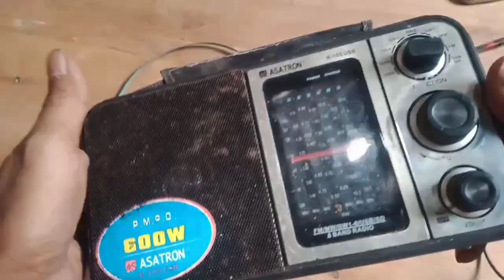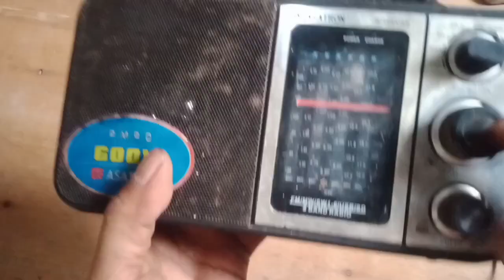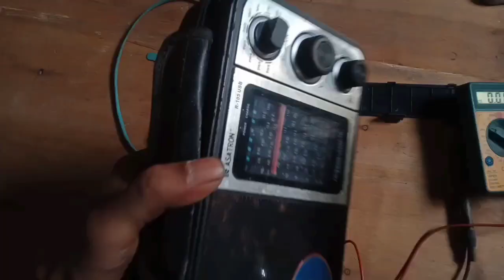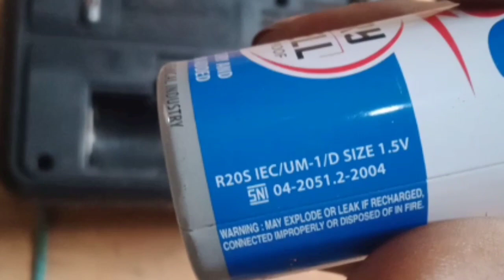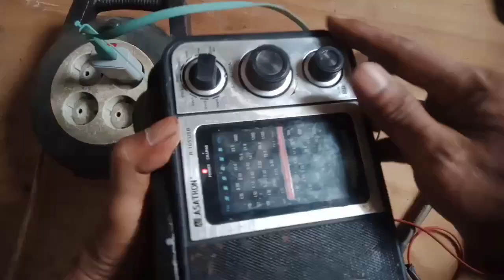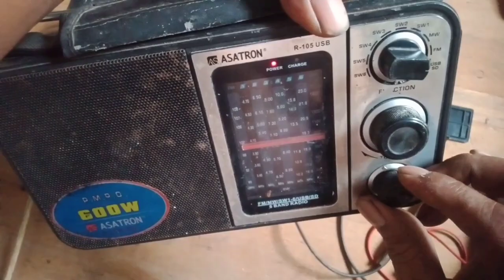radio FM suara pelan dan serak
tutorial barang barang elektronik rumah tangga, TV Digital Teresterial DVB T2, Set Top Box , Antena Digital, Sinyal TV Digital, Parabola ,
memperbaiki,servis,servis sendiri